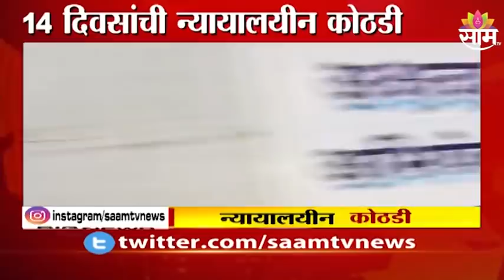Ravi-Navneet Rana |...म्हणून राणा दाम्पत्यावर राजद्रोहाचा गुन्हा दाखल ;सरकारी वकिलांनी दिली माहिती !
Watch Latest News Updates on Ravi-Navneet Rana |...म्हणून राणा दाम्पत्यावर राजद्रोहाचा गुन्हा दाखल ;सरकारी वकिलांनी दिली माहिती !